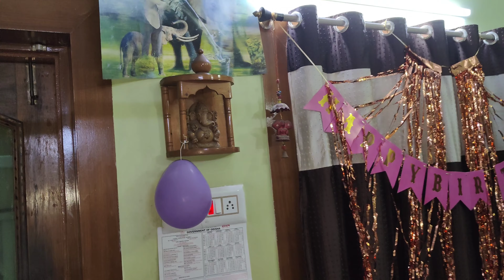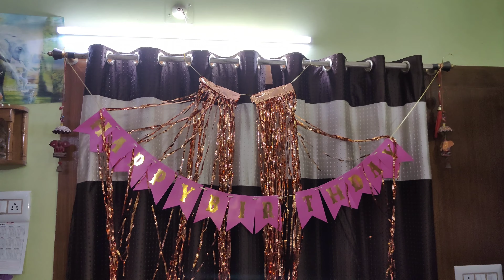Krishu ର ଜନ୍ମଦିନ ପାଇଁ ଘରେ ହେଲା ସତ୍ୟନାରାୟଣ ପୂଜା🧿🙏🏻ମୁଁ ବନେଇଲି huge quantity ରେ kheeri ଓ ମଟର ତରକାରୀ🤤